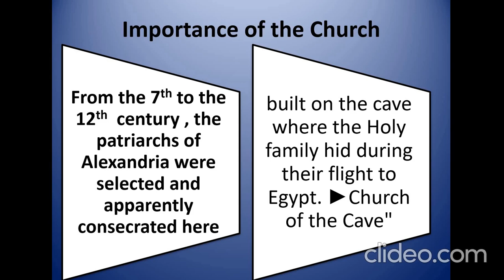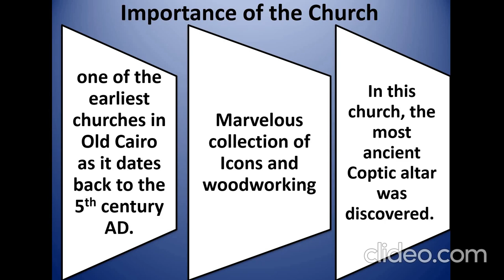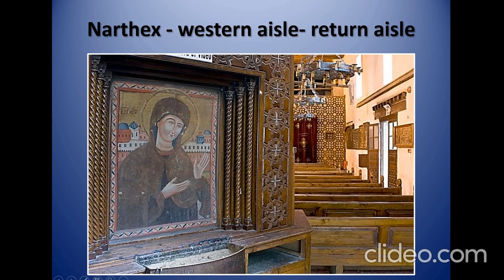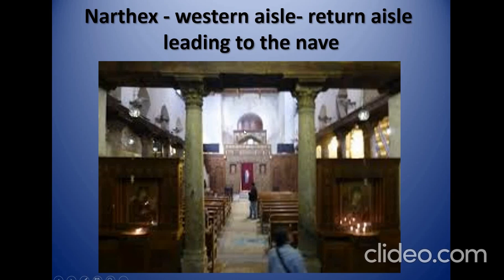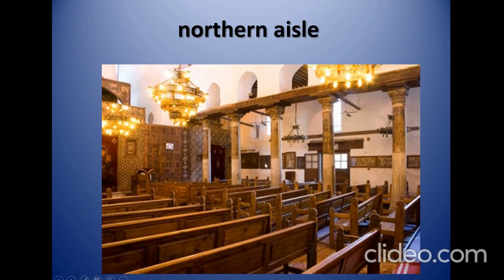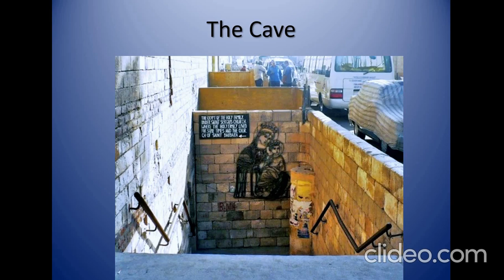Church of Saint Sergius and Bachus in Old Cairo كنيسة سرجريوس وواخيس بمصر القديمة